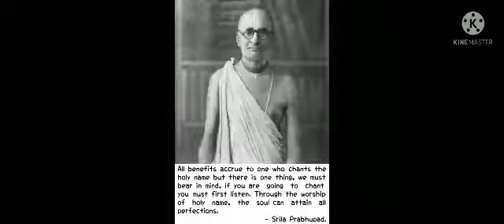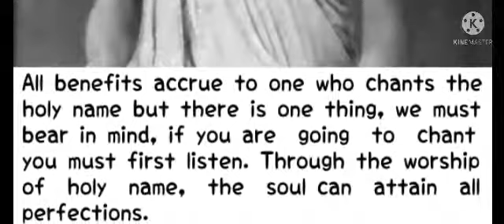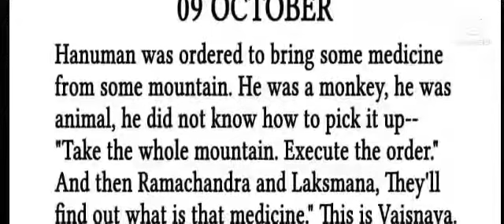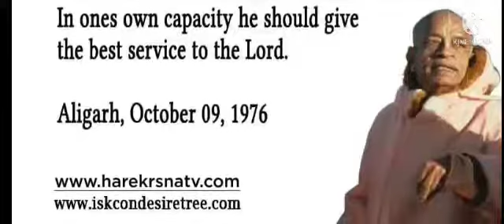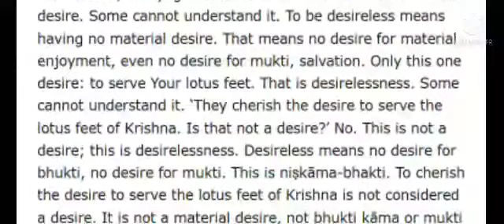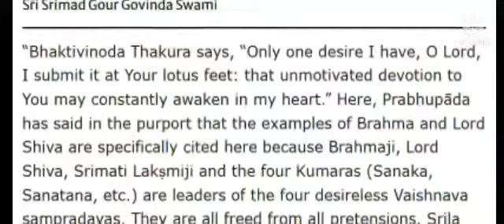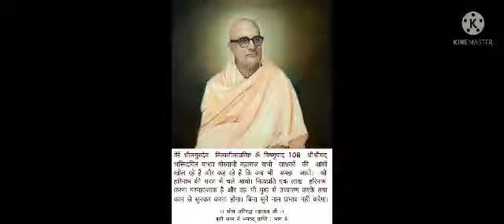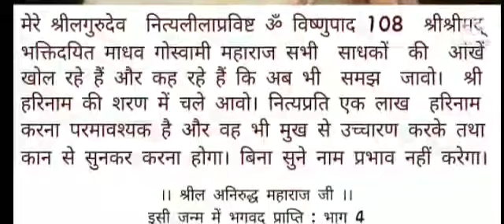many books of knowledge giving us light, especially in this age, Bhagavad-gītā and Śrīmad-Bhāgavatam